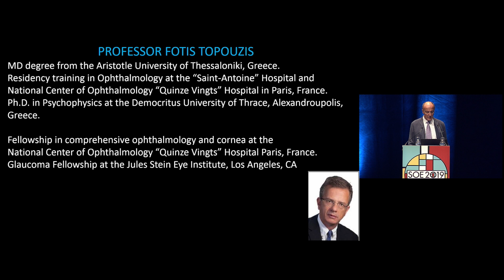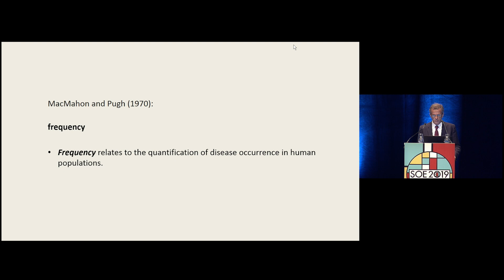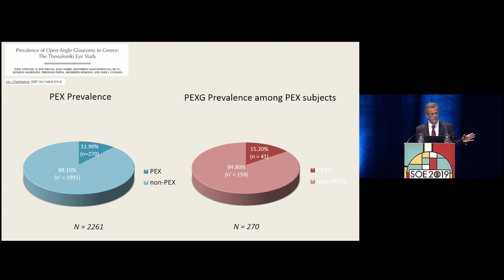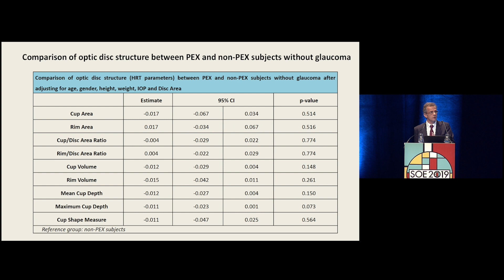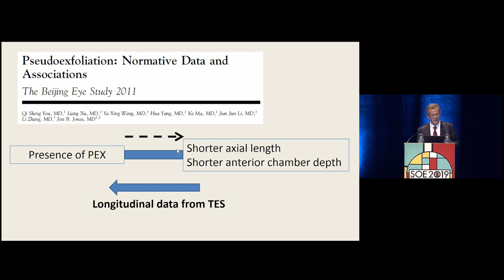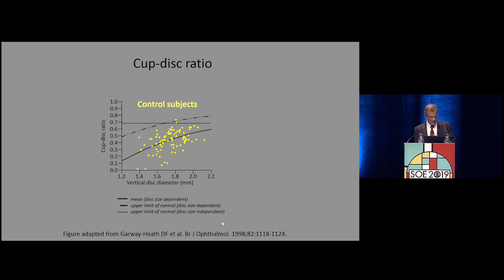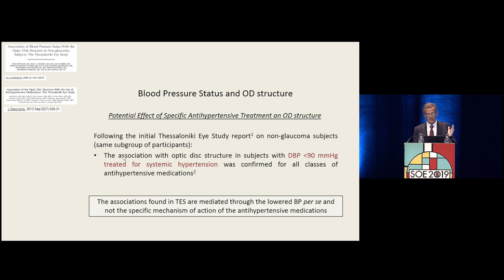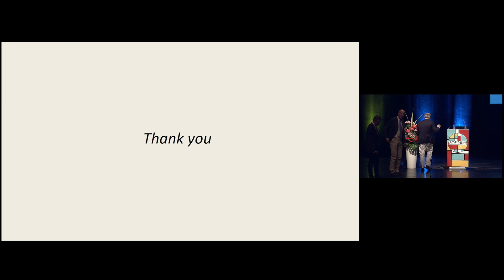Saturday 15th June, SOE 2019 - Theodor Axenfeld Lecture by Fotis Topuzis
Dr Fotis Topuzis presents the Theodor Axenfeld Lecture at SOE 2019, titled 'A 20-year Journey Towards Gaining Insight into Glaucoma. The Thessaloniki Eye Study'.